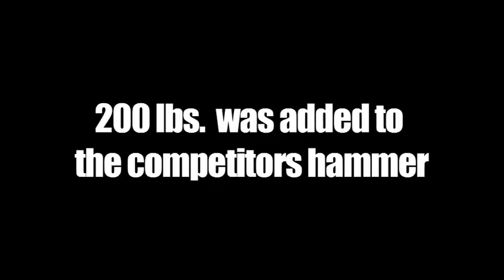Shaver HD-12 vs. Competitor